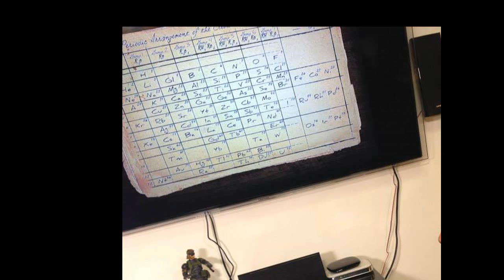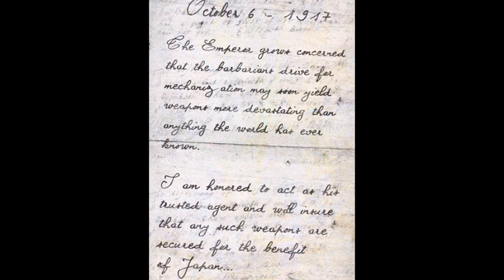Ultimo DLC y mapa Zombie - Black Ops II - Las cartas secretas y Le Tombeaux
¡Click a mostrar más!...

¿Me gusta o k ase?

¡Persigueme en Twitter!..